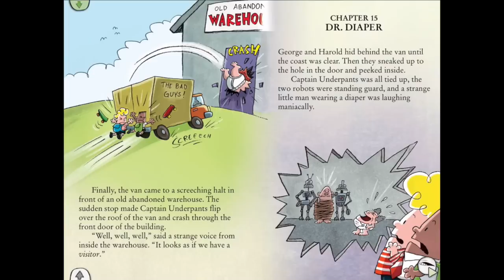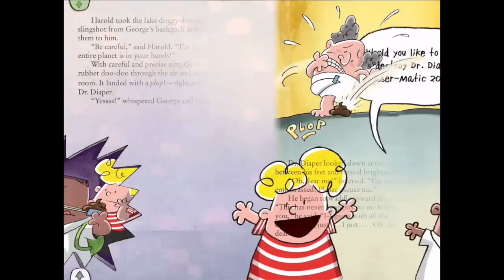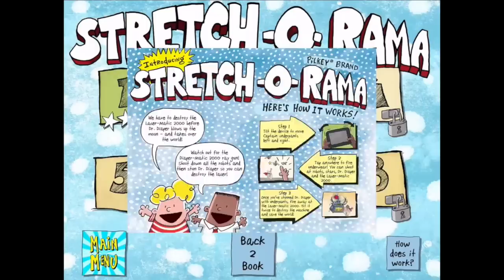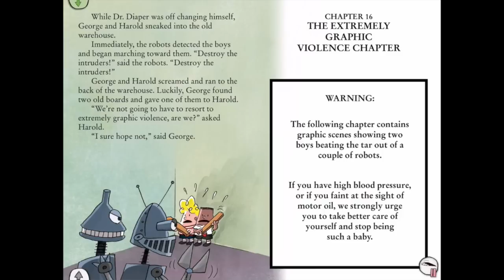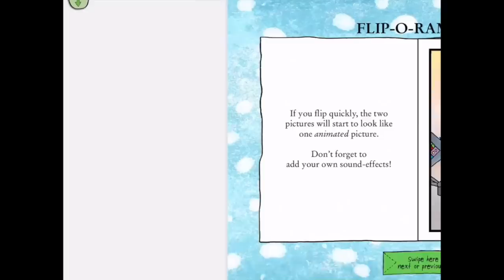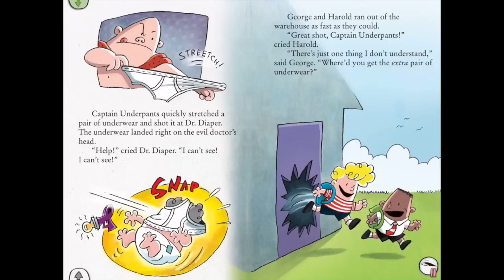The Adventures of Captain Underpants Part 5 full movie book - best app demos for kids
Calling all fans of the Captain: get ready for all the action, thrills and “laffs” you've come to know and love in the Captain Underpants books with The Adventures of Captain Underpants app!

Players can dive into the world of the Captain in the Book-O-Rama, with the entire first epic novel "The Adventures of Captain Underpants" by Dav Pilkey presented for the first time in full color and high resolution. Experience the book as never before with full narration, and literally move through the story with parallax animation technology. Then animate the action yourself in the Flip-O-Rama—in hilarious 2D!

Play zany, fun and interactive games: Help Harold and George hypnotize their teacher Mr. Krupp! Race against the clock to chase Captain Underpants through the city in a challenging maze game! Battle with Dr. Diaper and his nefarious robot minions to destroy the Laser Matic 2000 and save the world—before it’s too late!

Then visit the Beatbox and play hilarious sounds—or record your own—and watch the Captain “conduct” a gut-busting symphony. Players also can create their own avatar, discover their silly “Captain Underpants name,” and then see their avatars right alongside Captain Underpants!